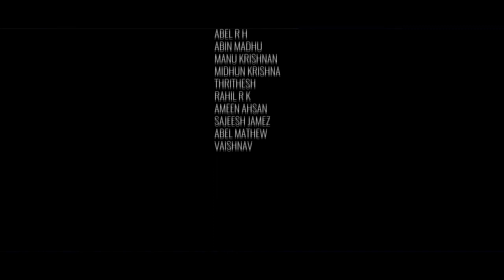ഇവളോടൊക്കെ ഇങ്ങനെ വേണം പ്രതികാരം ചെയ്യാൻ | StreetLight (2017) | Malayalam Short Film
Streetlight is a 2017 Malayalam short film done by a group of young film lovers from Kochi.

Film Mortuary proudly presents you the the short-film StreetLight. For best experience, watch it in HD with headphones.

Directed By : Aashik Saji
Produced By : C K Reji
Written By : Kiran R Chitteth
DOP : Doyal Eldho Roy
Editing : Akshay Sunil
Sound Mixing : K T Joseph
Assistant Directors : Bimal | John | Abhishikth | Arjun
Art Director : Sebin Kuriakose
Production Controller : Joel Varghese
Online Promoter : Sidharth Cherayil, Reel Mantra, Movie Globe, Film Mortuary and all our friends.